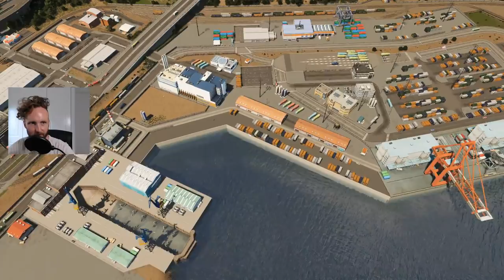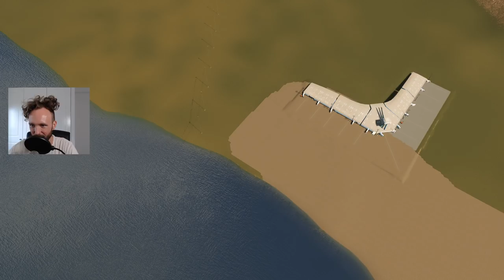City Planning [LIVE] Cities Skylines: Marble Mountain 46.5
Before you add anything to the wiki please read this short how to guide:

About this Project:
Marble Mountain is a series aimed at capturing the interconnections and vastness of a region. From the dry desert to the crumbling coastline, Marble Mountain hosts diverse environments connected through road, rail and industry. Join me as we develop this unique landscape.

LUT:
Relight Mod & Coastal LUT

MAP THEME:
Springwood

SETUP:
RAM:                  32.0GB GeIL EVO POTENZA DDR4-3000
Storage:
- Intel 660p Series 1.02 TB M.2-2280 NVME Solid State Drive
- Western Digital Green 240 GB 2.5" Solid State Drive
- Seagate Barracuda Compute 3 TB 3.5" 5400RPM Internal Hard Drive
- 500GB Kingston Solid State Drive
- Western Digital 4 TB Tower Hard Drive
CPU Cooler:      Corsair H100x 57.2 CFM Liquid CPU Cooler
Motherboard:   MSI X570-A PRO ATX AM4 Motherboard
Power Supply: Thermaltake Toughpower Grand RGB 650 W 80+ Gold Certified Fully Modular ATX Power Supply
Display:              Dual 26" Samsung 4K Displays